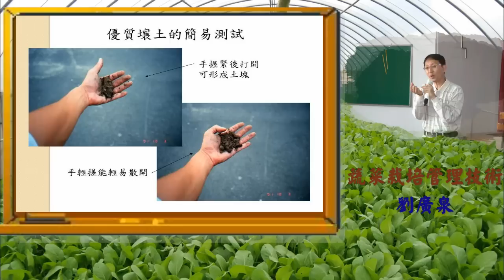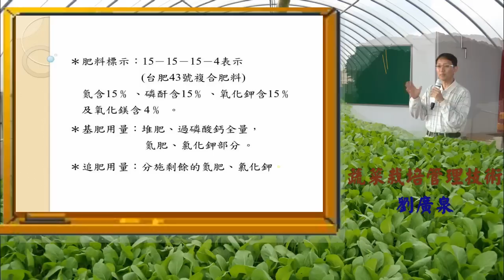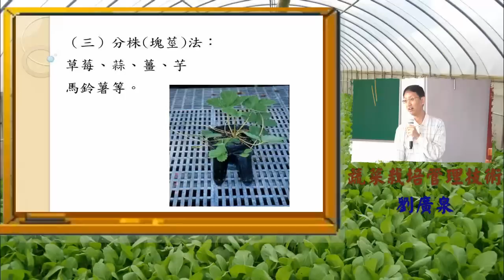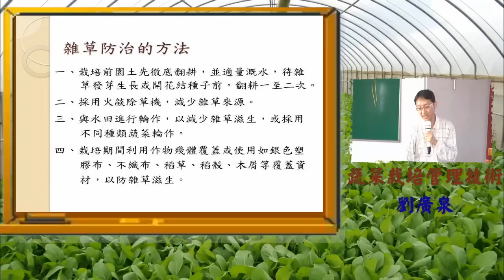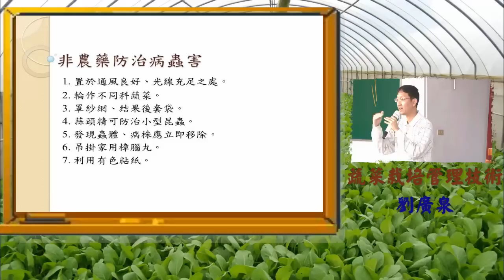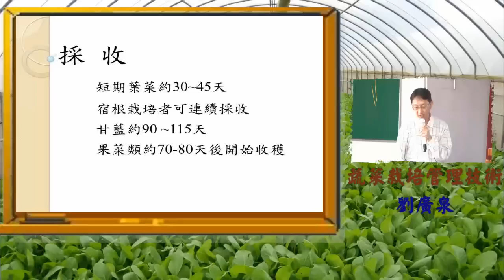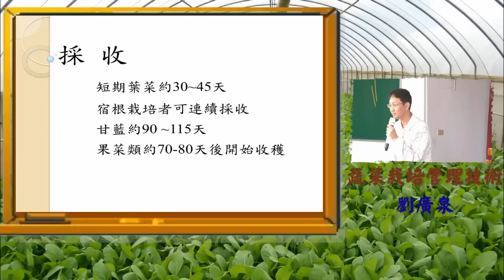蔬菜栽培管理技術